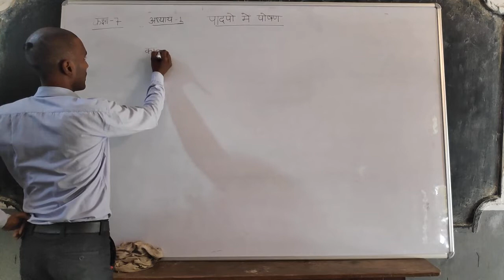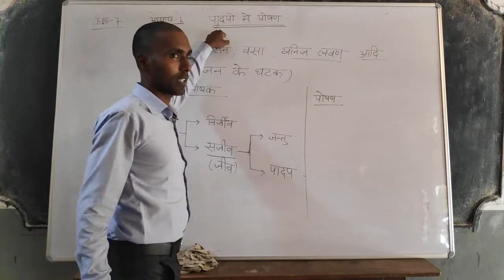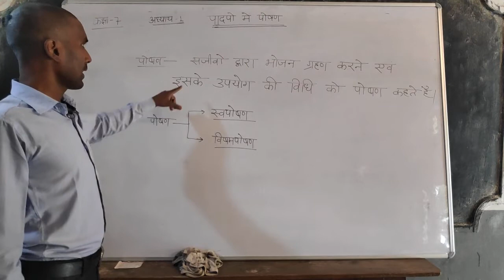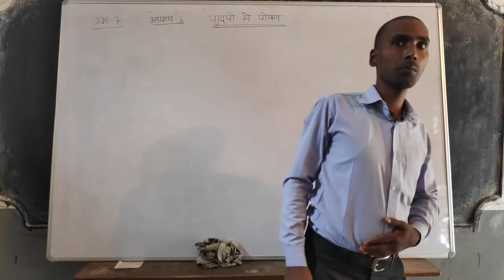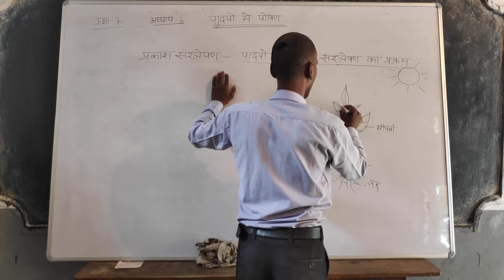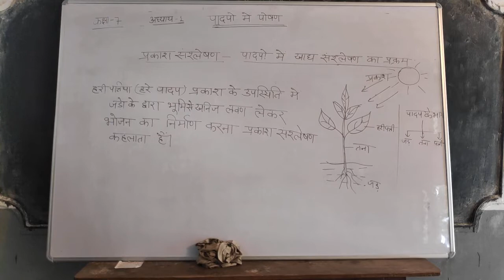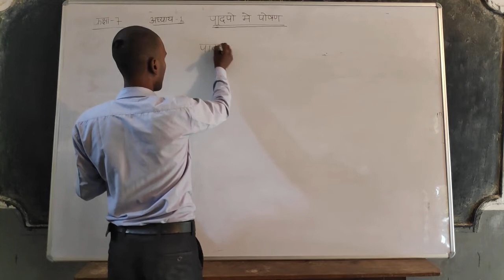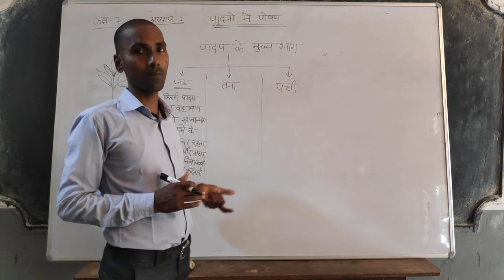Class 7th विज्ञान पाठ 1 (पादपों में पोषण ) भाग 1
Class 7th  विज्ञान पाठ 1 (पादपों में पोषण ) भाग 1 【दुर्गा सर्】